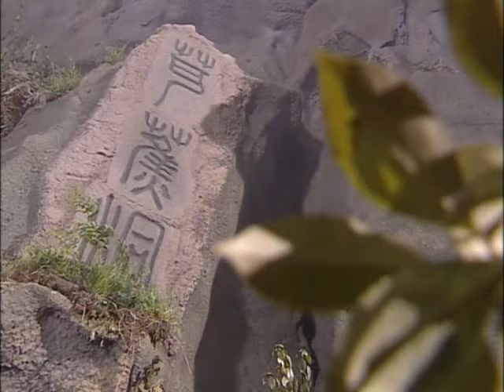Lotus Lantern (2005) - 3 Sub English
More Comment To Vote The Next Episode Upload